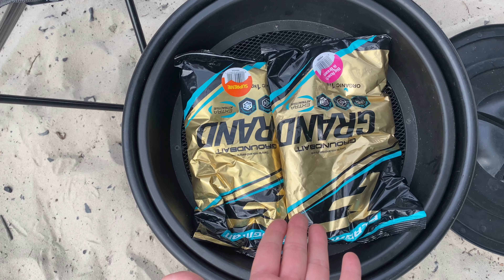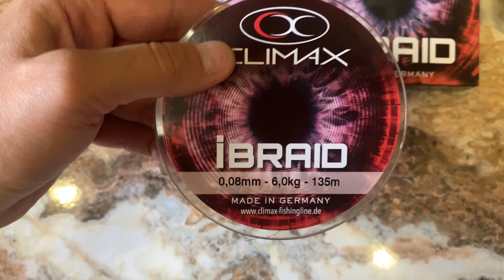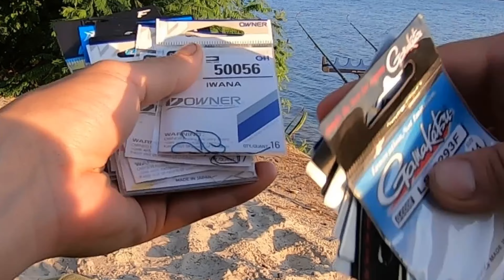РИБА-КЛЮЄ!!! КИЇВ. КАРАСІ. ДНІПРО. ГОДИНА ФІДЕРНОЇ РИБОЛОВЛІ.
Вітаю.
Це була найшвідкисна моя ціленаправлення риболовля.
Вона була максимально ідеальною на скільки це реально.
Я дуже люблю їздити на риболовлю сама, бо коли ти сам, то ти ні про що не думаєш, ти відкриваєшься, єксперементуеш, надихаєшся….
З собою я взяла максимально мінімальну кількість речей, від цього так само є свій кайф - ти розумієш що рибі все одно у чому ти одягнутий та як виглядаєш та,твій пол.
Саме головне, щоб у тебе були гострі ГАЧКИ, та гарні ВУДЛИЩА, щоб ти міг достати куди тобі треба, та пробити губу самій неактивній рибі, а твоїм грузом може служити навіть звичайний природний камінець!
Друзі, ділюсь з Вами, як і домовлялись посиланням на те, що подобається мені, та Ви бачите це у моїх відео.

ДЯКУЮ УСІМ ЗА ПЕРЕГЛЯД